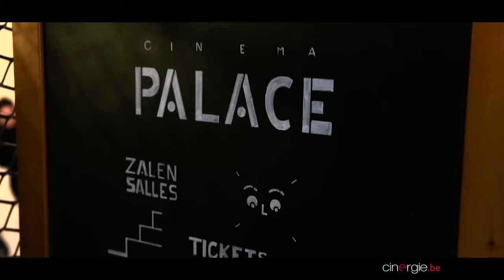Yves Hinant et Jean Libon, réalisateurs de "Ni juge ni soumise", parrains du Mois du Doc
Pour l’édition 2018, le Mois du Doc est parrainé par les cinéastes Jean Libon et Yves Hinant, réalisateurs du documentaire "Ni juge, ni soumise". Rencontre des parrains à propos de leur conception du documentaire.